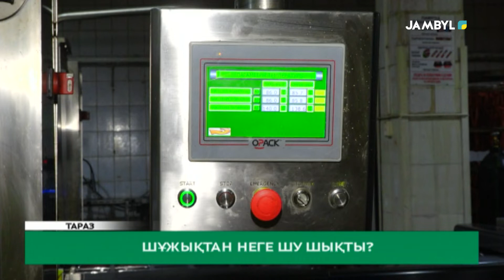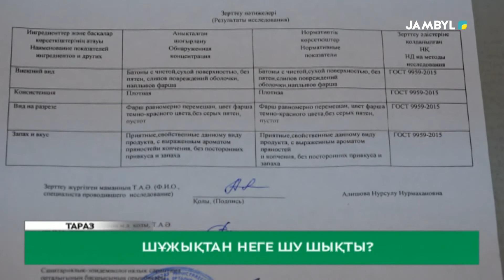Шұжықтан неге шу шықты?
Шұжықтан құрт шықты. Әлеуметтік желіде осындай шу шықты.   Белгісіз бір азамат оны "Шах" фирмасының шұжығынан таптым деп жұрттың жағасын ұстатты. Видео кең тарап, жағымсыз пікір көбейген